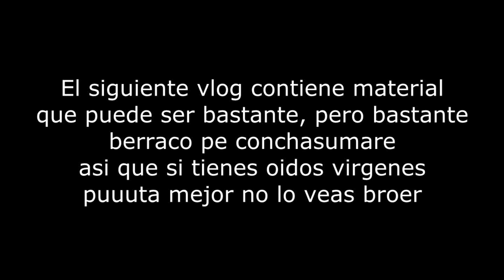Como terminar l El Cacash